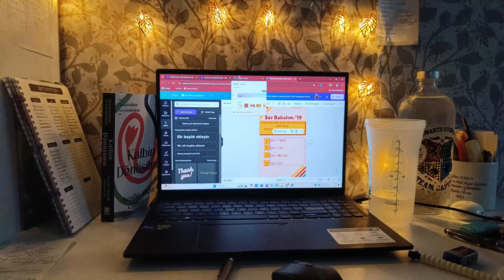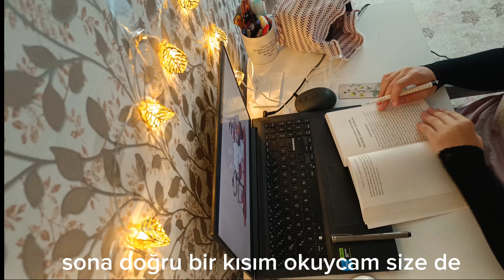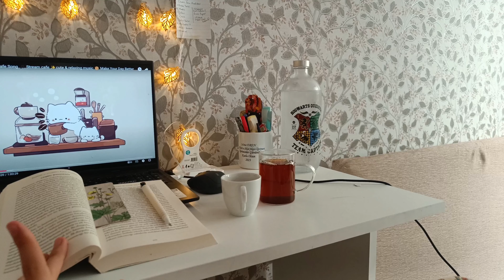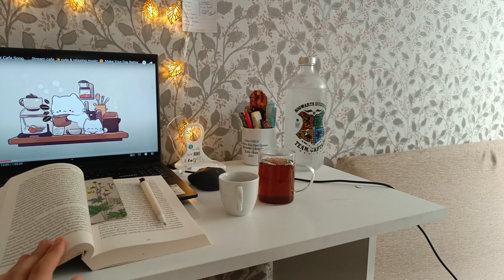Günlük Vlog/Erken Uyanmak/Diyet/Toplantı/Temizlik/Bolca Kitap Okuma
Günümün bir kısmını sizlerle paylaştım.